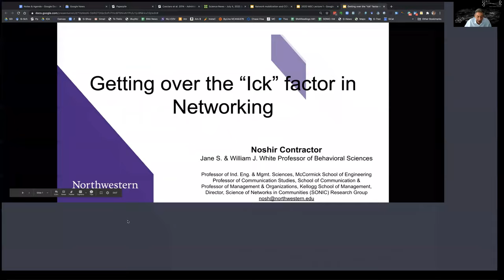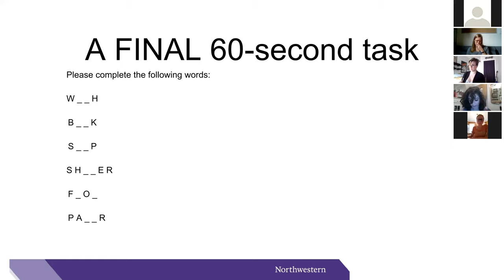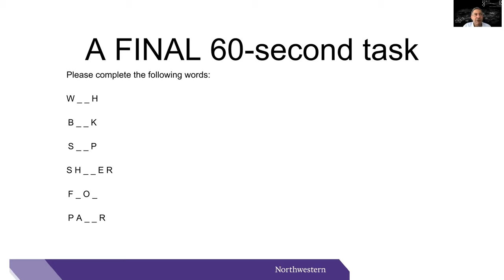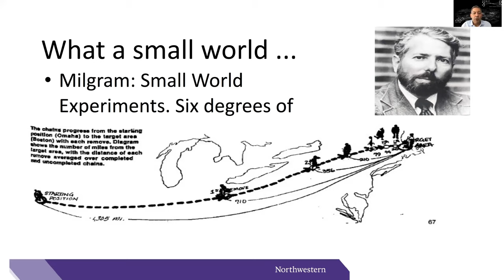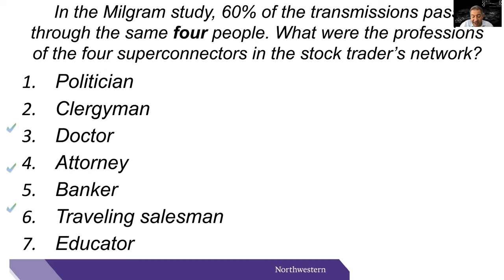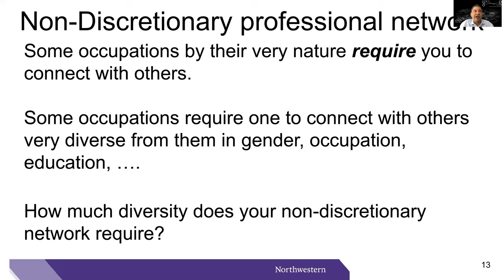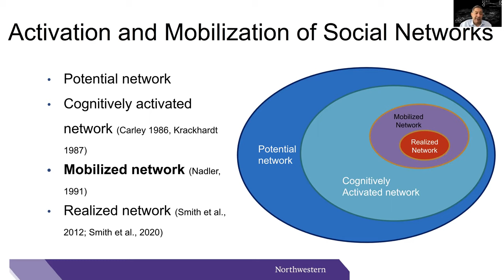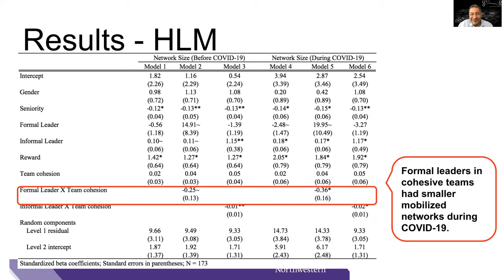MSC - Getting over the "ick" factor of networking with Noshir Contractor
Sometimes the concept of networking can feel disingenuous or fake. Professor Contractor is discusses why that is and how the way we network can help move us beyond this "ick factor.”